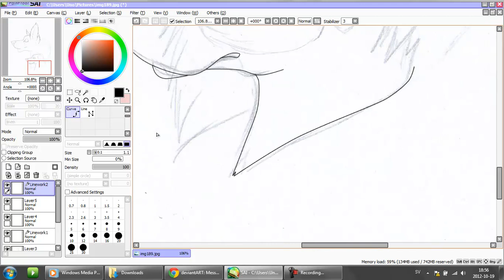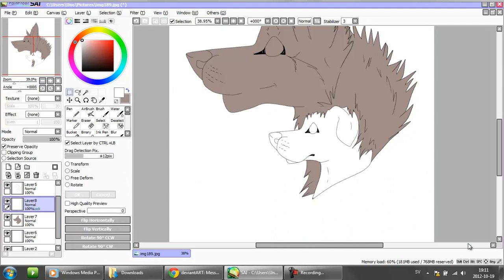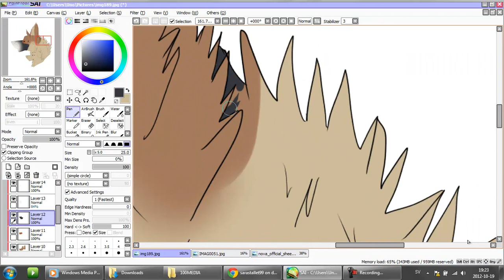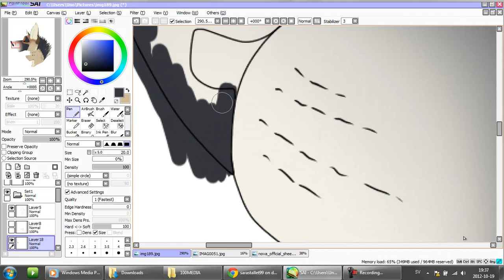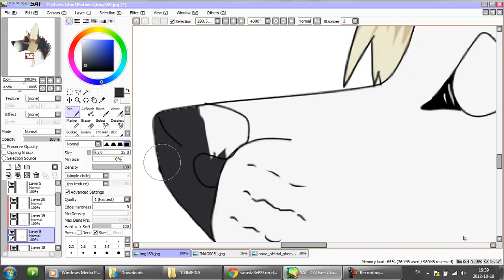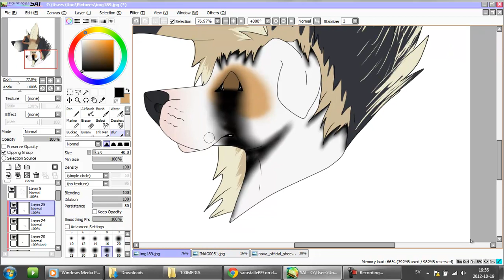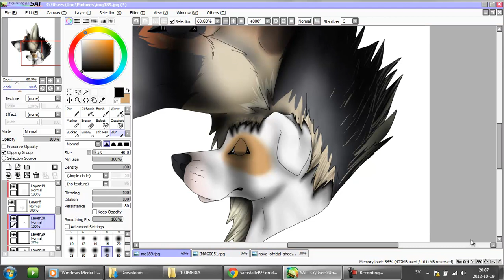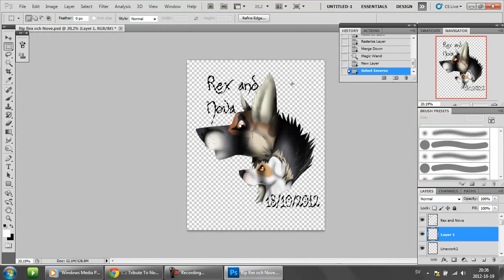Rex and Nova 18/10/2012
This is a gift, not only for my friend but for me too..
Yesterday we took my three months old American Bulldog Rex to the vet. He was going to have a surgery for a gastric hernia. When the vet opened him so they saw that it was not that which was wrong, nothing was where it was soposed to be :/ So we had to put him down..
A few hours late one of my best friends old German Shepherd/border collie mix had to be put down too, she was 11,5 years old so I guess it was her time to go..

Estasi Dell Anima-ZombieLand
Enya-Fairytale

R.I.P Rex and Nova 18/10/2012